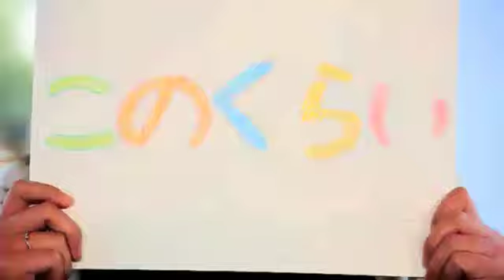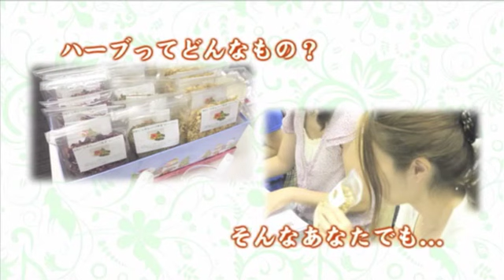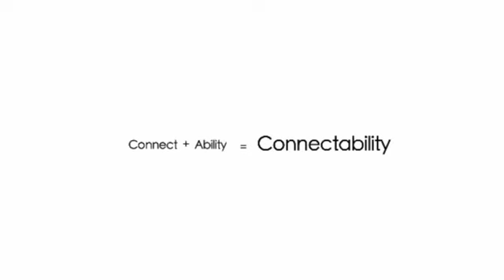今夜も築地テラスで with かわちみとこ 様